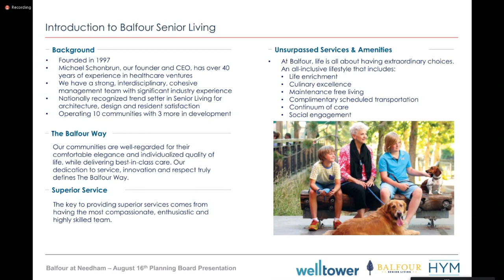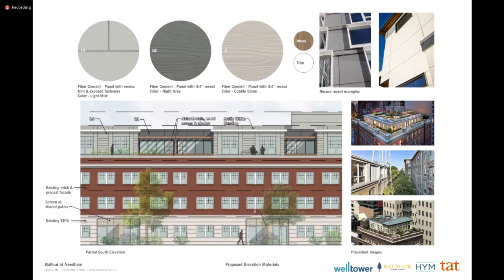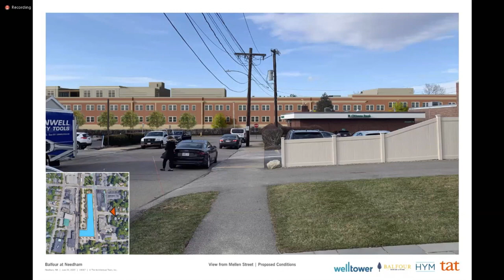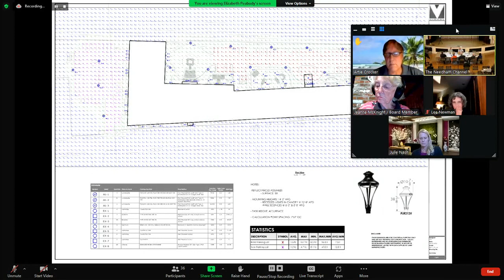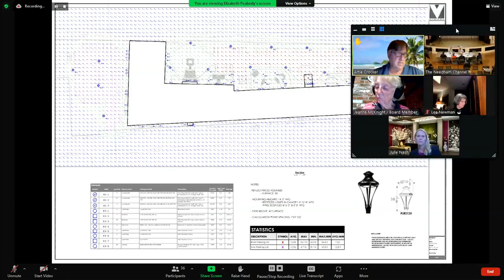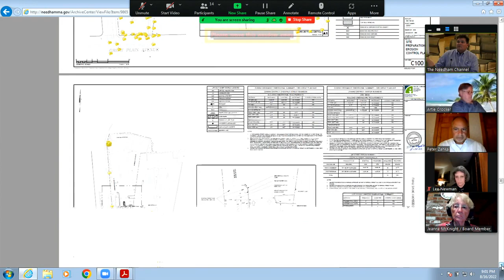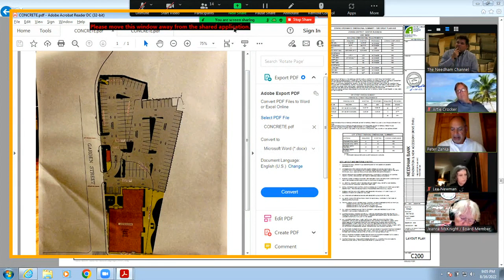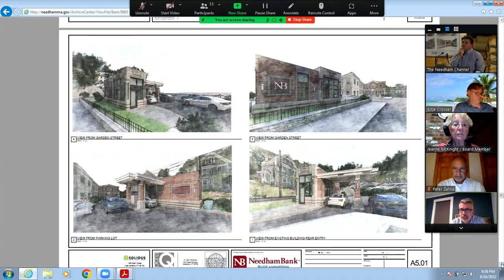Needham Planning Board, 8/16/22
The Needham Planning Board held a meeting on August 16, 2022 in Powers Hall in order to conduct two public hearings, one of which was the presentation of a proposed new development at the Avery Manor/Avery Crossings site in Needham Heights.

Agenda:
3:50 Public Hearing: 100-110 West Street
1:44:30 Public Hearing: 1063 Great Plain Avenue
2:23:00 Request to Release Bond: Hutter Ridge Road
2:25:34 Minutes
2:33:37 Discussion of December meeting dates
2:37:57 Report from Planning Director and Board Members
2:45:05 Correspondence